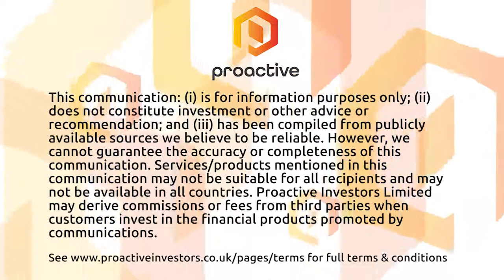Proactive Investor - OTCQX:GMIF broadens exposure to its Tocantinzinho project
G Mining Ventures CEO Louis-Pierre Gignac says the company's admission to the OTCQX Best Market will help diversify its investor base as it advances its flagship Tocantinzinho project in Brazil's Para State.

Gignac told Proactive that the company is fully-funded following the recent announcement of a $481 million financing package for Tocantinzinho. All the required permits will soon be in place for the project to enter into construction. The G Mining team has a strong track record of building projects, he added.

"I think we combine all the main ingredients that are required to be successful in our business," Gignac said.